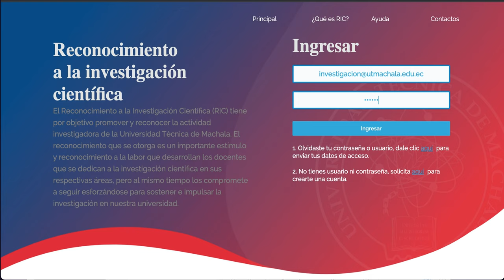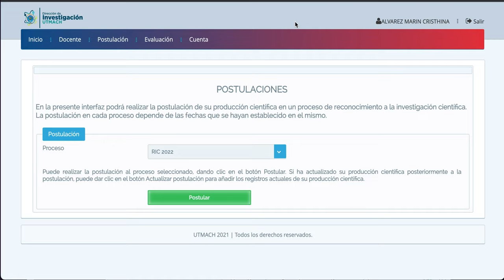COMO POSTULAR SU PRODUCCIÓN CIENTIFICA - PLATAFORMA RIC